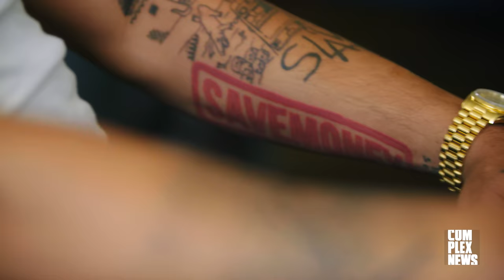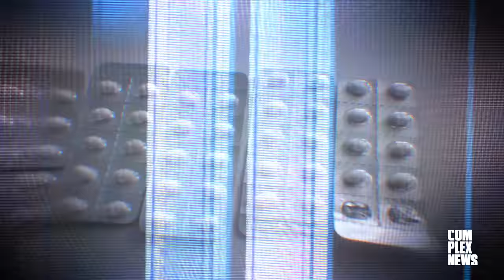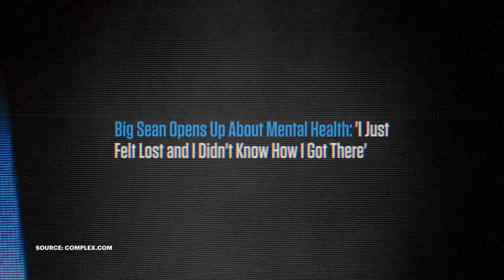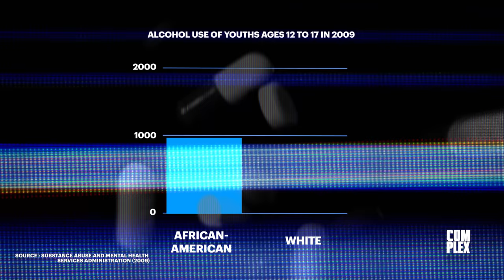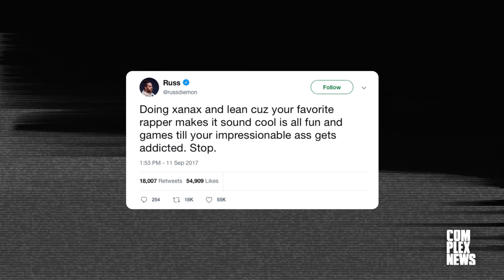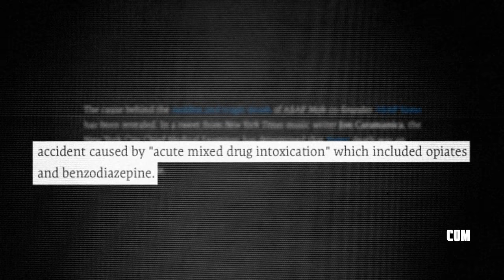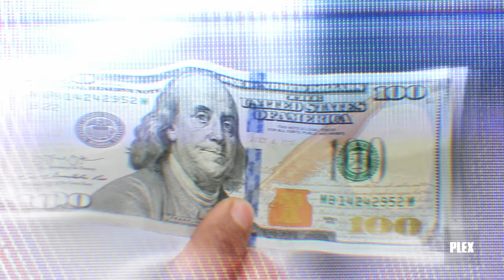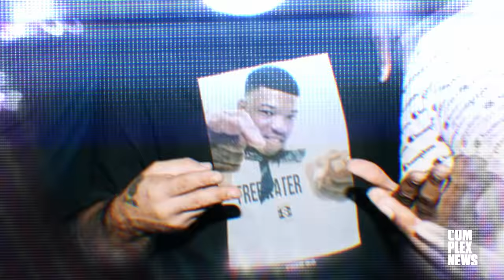Bars: How Xanax Influenced Hip Hop | Complex World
Complex World is our docuseries that goes beyond the headlines with real issues and real news. This week, we tackle the issue of prescription drug abuse and rap's connection to Xanax. Wifisfuneral, Vic Mensa, Lil Durk and Robb Banks open up to Complex about their struggles with addiction, the road to recovery and how the conversation around the drug is changing.